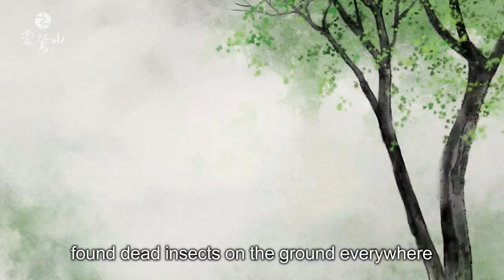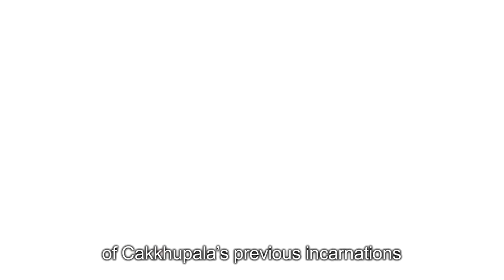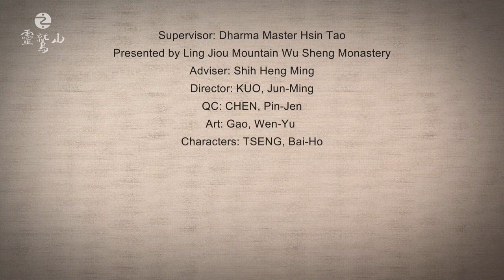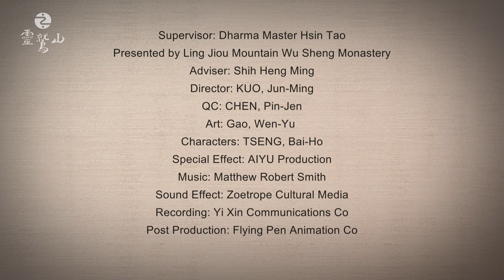The Agama Sutra in Animation: The Story of Thera Cakkhupala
Most people often hold the view that focused practice and hard work warrant solutions to problems and obstacles. It is frequently observed, however, that there exist all sorts of problems and obstacles in spite of commitment to disciplines. Why and how so?

Dharma Master Hsin Tao is often quoted as saying that ‘we are connected to each and every one of the sentient beings through the cycles of life. Whether we register the reincarnation as positive or negative is predestined by the matrix of collective memory. Memory translates life, and accordingly, life will be positive, when memory will have been positively retrofitted.’ Any idea or thought inevitably leaves footprints for the karma of cause and effect that can impact our future lives. Whether we encounter good luck or misfortune traces back to our own ideas and thoughts.

The story of Thera Cakkhupala is one such case in point. What really happened to his eyes? Did that have any direct bearing on his practice of Buddhism and the corresponding karma? The short film will pinpoint accountability as the story unfolds. We welcome your comments and thank you for sharing any feedback.

靈鷲山全球網路電視台